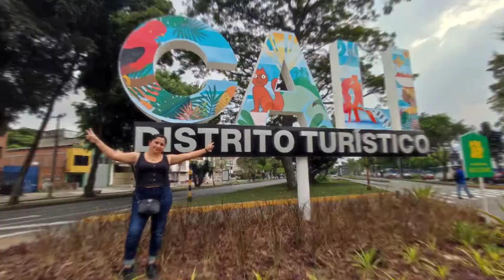Viaje en helicoptero de ganadora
Mira aquí cómo Julieth ganadora del promocional que realizamos junto al producto @chancemillonarioco388 MillonarioPorunDía 🎊, junto a su mamá Estela y Rich Martin vivieron su experiencia en helicóptero 🚁 desde el aeropuerto Alfonso Bonilla Aragon en Cali. ✈️📍
Desde Apostar nos alegra que nuestra ganadora haya disfrutado de su día como millonaria y esperamos seguir premiando a nuestros clientes fieles 🤩🙌🏻